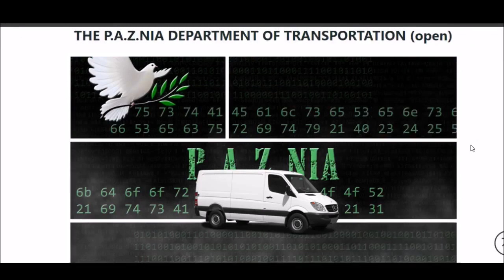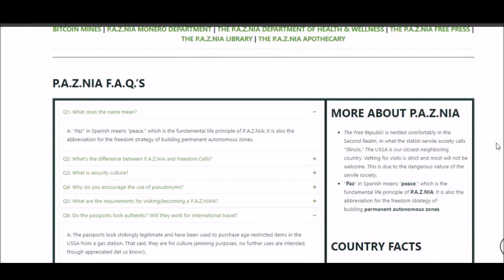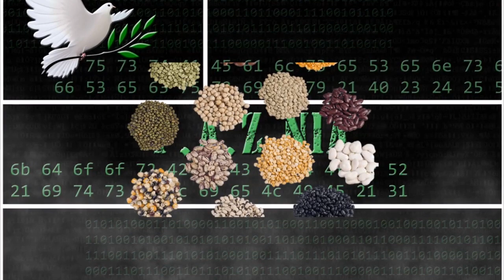P.A.Z.NIA Year 4, Update 1: Services/Marketplaces, PAZNIA.CHAT, PAZNIAlist, & MORE!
Join Brian for the first P.A.Z.NIA Update of our Year 4! It's been a busy year already -- and there's much more to come!

Join us in the Second Realm for our first event of the year: The Great P.A.Z.NIAN Eclipse from April 5-9th here at Veritas.